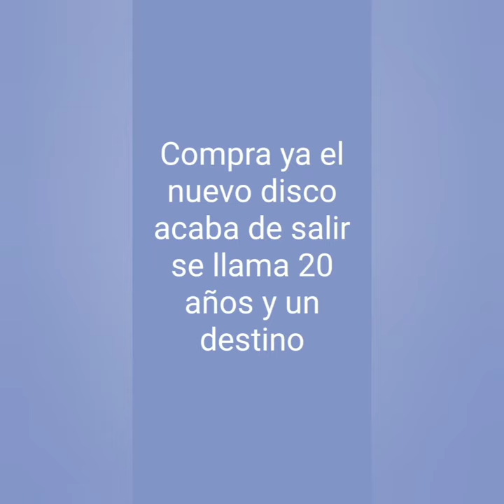historia de amor de Yana olina y David Bustamante